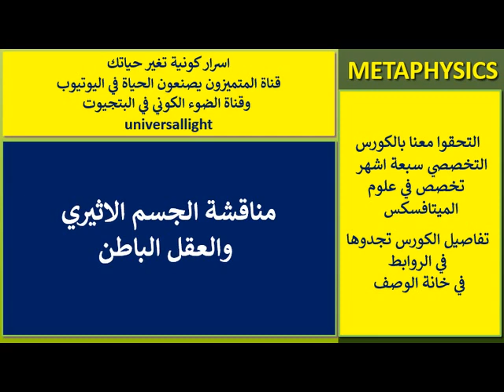علوم الميتافسكس .. مناقشة الجسم الاثيري والعقل الباطن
1- رابط الى مناقشة مفاهيم مهمة في الكورس التخصصي في علوم الميتافسكس .. مع مفاهيم اساسية في علوم الوعي ..

3- رابط الى ..كيف ان علوم الميتافسكس غيرت من حياة الناس ..  مقابلة مع طالب يوضح كيف يحقق اهدافه .. ويوضح امور مهمة في علوم تحقيق الاهداف ..
4- رابط الى فديو نستضيف عائلة .. قصة كفاح سيدات شجاعات.. لقاء مع عائلة تركن عوائلهن المتشددة اسلاميا ويعيشن الوعي الروحي في مكان جديد